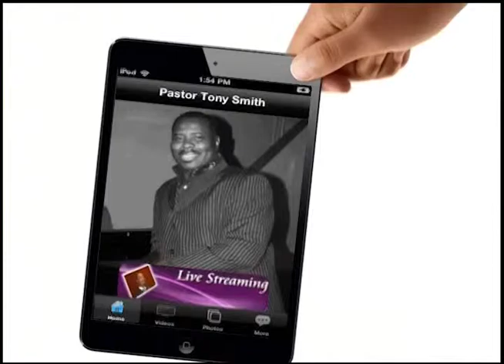When It's Gone, It's Gone 6-2-15 TUE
Daily Dose of Victory is a 2 minute sermon produced and aired daily by Pastor Tony Smith of Victorious Ministries International of Baltimore, MD. This two minute practical sermon will empower you, for your day. This week's topic: " When It's Gone, It's Gone ", as aired on MY24.